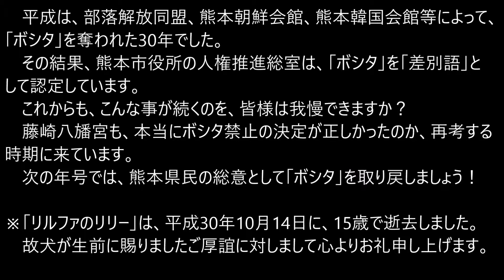H30(2018)9/16(日)(82)リルファのララー、ボシタを取り戻す運動【ボシタ祭り(夕随兵)】託麻北勢會